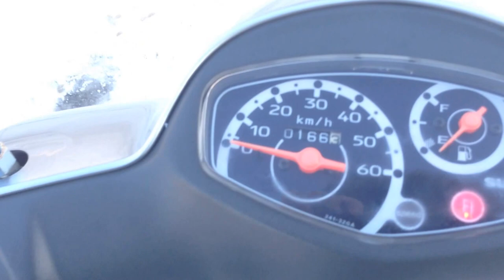B6425 SUZUKI LETS 4